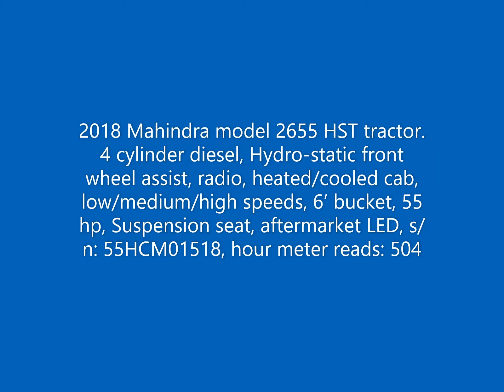2018 Mahindra model 2655 HST tractor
4 cylinder diesel, Hydro-static front wheel assist, radio, heated/cooled cab, low/medium/high speeds, 6’ bucket, 55 hp, Suspension seat, aftermarket LED, s/n: 55HCM01518, hour meter reads: 504